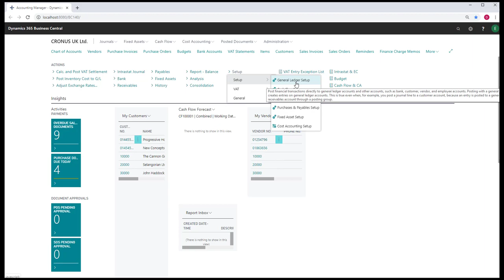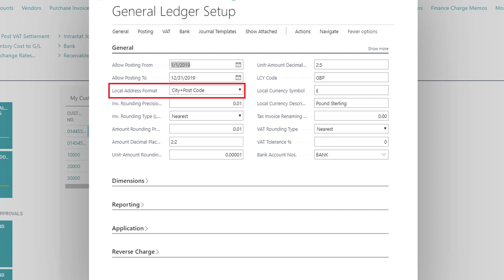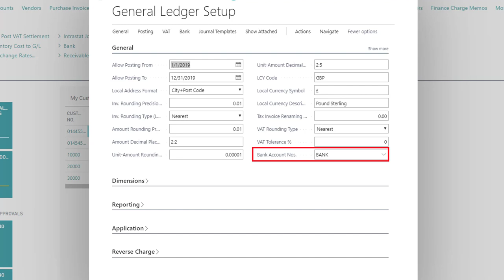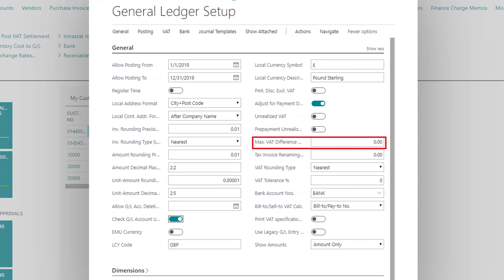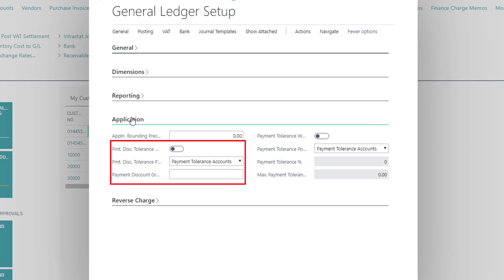General Ledger Setup in Microsoft Dynamics 365 Business Central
Welcome to NAV Bites from Evo-soft where you can learn about Microsoft Dynamics 365 Business Central and Microsoft Dynamics NAV while having your morning coffee.

In this video we will look at General Ledger Setup.

For more information on Microsoft Dynamics 365 Business Central and Microsoft Dynamics NAV visit our